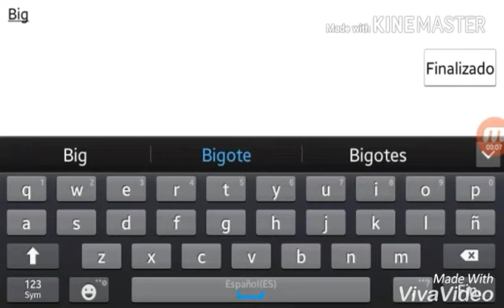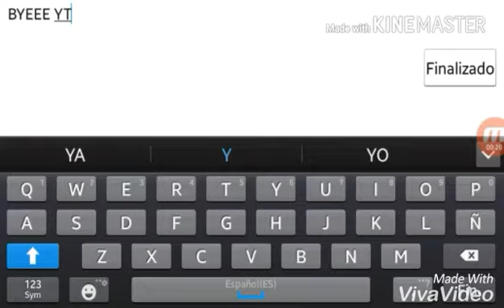Spoopy Mod - Wolf Online v1.4.0 \Link in Description/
The spoopy mod is no longer private there are several videos with the link
Kik: CARLOSrp129